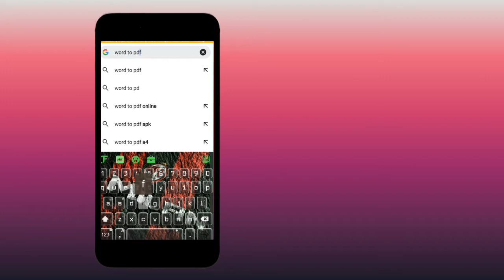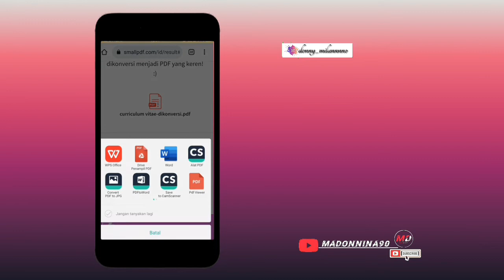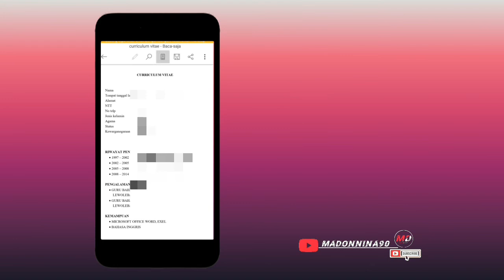CARA MENGUBAH WORD KE PDF DI ANDROID || Tanpa Aplikasi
Video kali ini menjelaskan Tutorial edit file word ke PDF di Android tanpa Aplikasi tambahan..

cara ubah word ke pdf di laptop tanpa aplikasi,